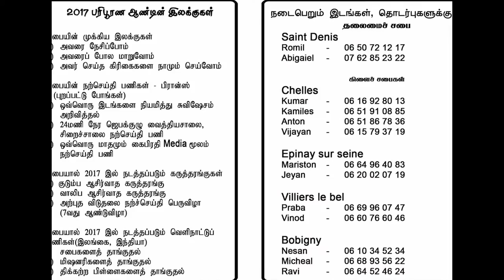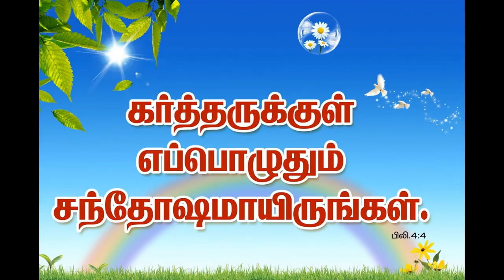peace gospel church aog france.2017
YouTube ஸ்லைடுஷோ உருவாக்கியைப் பயன்படுத்தி இந்த வீடியோவை உருவாக்கினேன்